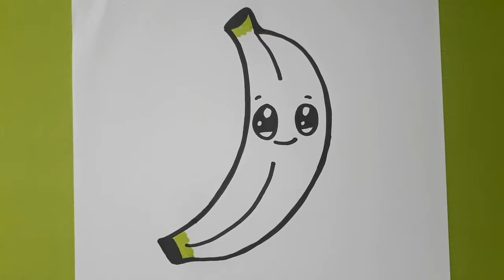Sevimli Muz Çizimi🍌Kolay Çizimler🍌Nasıl Çizilir🍌Muz🍌Resim Çizme ve Boyama🍌